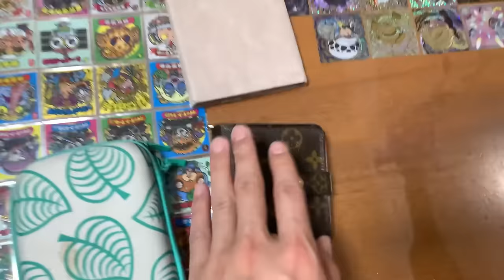掃除するHiro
ごめんね。

Hiroまた来てね